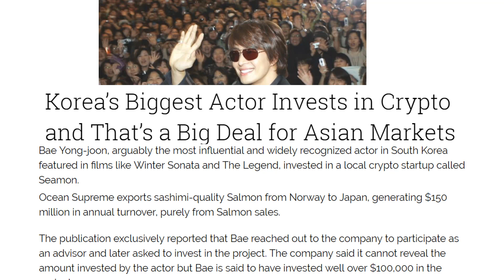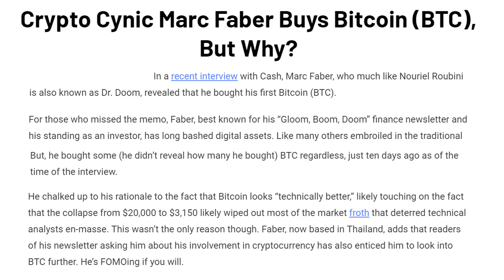FAMOUS BILLIONAIRE U-TURN - BASHING TO BUYING BITCOIN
Curated crypto news focusing on key insights and relevant implications!